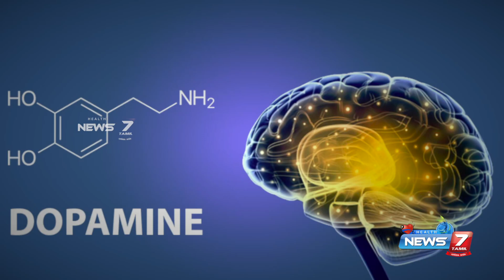Benefits of Traditional Sweets ? | பாரம்பரிய இனிப்புகளின் நன்மைகள் | Dr.Yogavidhya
News7tamil has created an exclusive platform, News7tamil Health யாக்கை காக்க which aims to create, curate and distribute meaningful, diverse and trustworthy health and wellness content. Our vision is to inform the public, provide hope and inspire everyone to enjoy mental and physical well-being.